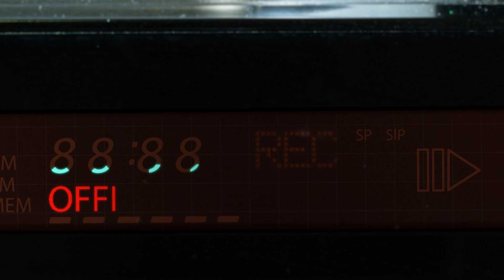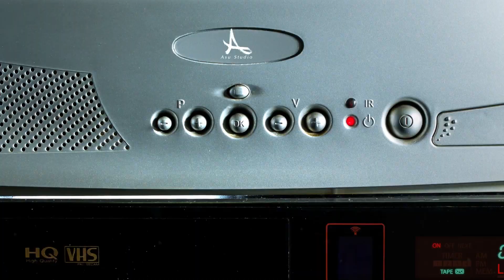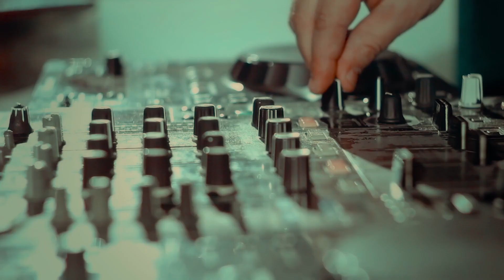🌹 Colaj Manele De Dragoste Cu Asu 🎉 Melodii De Dragoste 🎉 Colaj Manele 🌹